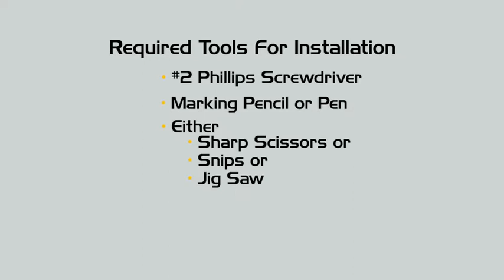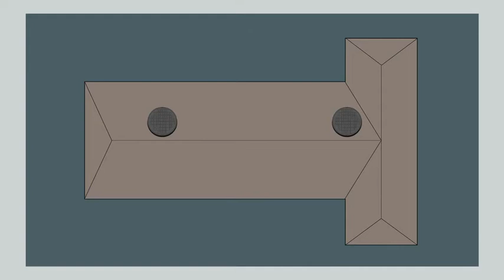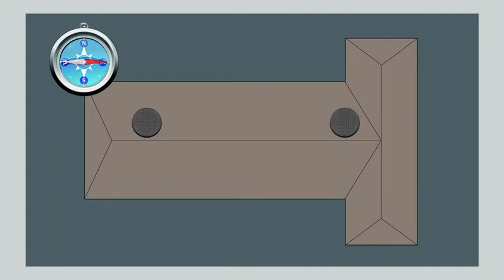SolaFan Tile Roof Installation Video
Instructional video demonstrating how easy it is to install the tile roof version of the SolaFan solar powered roof ventilator.